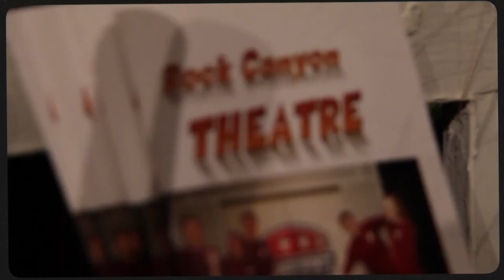Monday RCTV 9/21/20